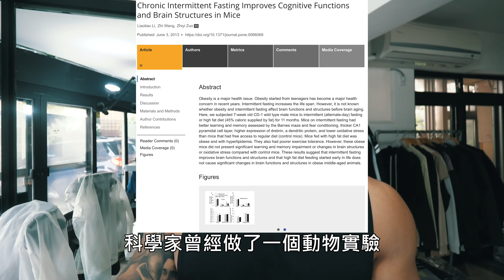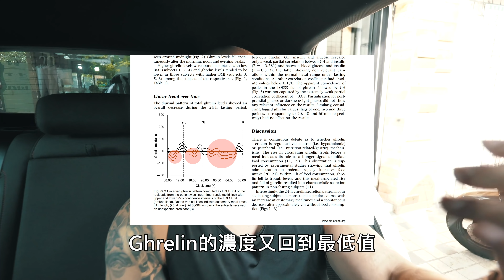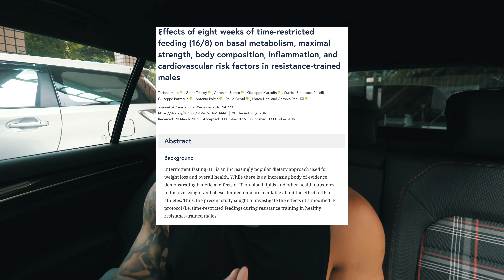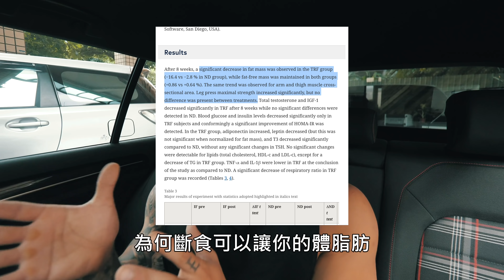斷食，會掉肌肉嗎？｜關於間歇性斷食，5個最常見的問題｜〖 科學飲食 〗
🔥免費 10週 週期化訓練課表＋飲食/體重/有氧規劃表

認識腦中風 （奇美醫院 神經內科 林慧娟醫師）

（可選中文字幕）How do carbohydrates impact your health? - Richard J. Wood

What Does Sugar Actually Do To Your Body?

WHY Sugar is as Bad as Alcohol (Fructose, The Liver Toxin)